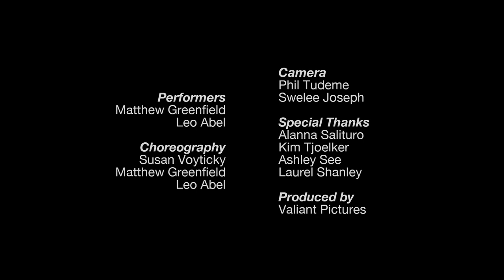Love is Love Advocacy Video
My name is Matt Greenfield and I want to thank you so much for viewing our video. I was inspired to develop this project after watching Matthew Richardson's and Tyce Diorio's “Love is Love” videos as a tribute to those who died in the tragic shooting at Pulse Night club last summer. I have never been an activist, or done anything political before. In fact, besides being a proud gay man, I have not done much for the LGBT community. These videos have opened up my eyes and made me realize that I have a voice, we all have a voice, to fight for our values and elicit change. Now is the time to advocate for not only LGBT rights, but for all minority groups in the US.

We have seen so much social progress under the Obama administration in the last 8 years and I am thankful to live in a time where so many people are in support of LGBT equality. That being said, like many of you, I am afraid that this progress is going to come to a stand still or regress under the Trump administration. I am deeply concerned to live in a country where the president's cabinet and senior staff have publicly expressed LGBT discrimination.

With this fear looming over me, not knowing what the future holds for diversity in America, I have decided to speak my truth through my art. I wanted to demonstrate that love comes in all forms and will always win over hate. No matter what happens in this county, I will continue to love and express love as much and as often as I can. No one and no laws can ever take that right away from me, or any of us.  Love is what I stand for, and love is what I truly believe this county stands for. Let us continue to remind ourselves of that, especially during this time of transition,

I hope this video sparks a fire within all of you, and inspires you to share your voice. I want to hear from everyone; other LGBT members, women, people of color, immigrants, people of all different faiths. Please share your voice through your own art or any other form of communication. Let's continue the conversation on social issues and push for more progress to be made.

It is our time to stand up for what is right, our time to spread the love, and our time to prove to the world that America is a diverse nation that celebrates all people.